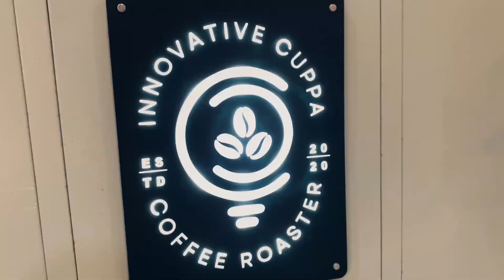Innovative cuppa Coffee Roaster